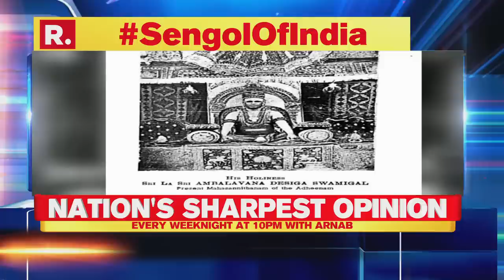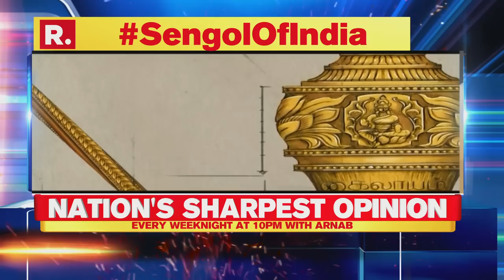Arnab asks how the Sengol of India became Nehru's walking stick?